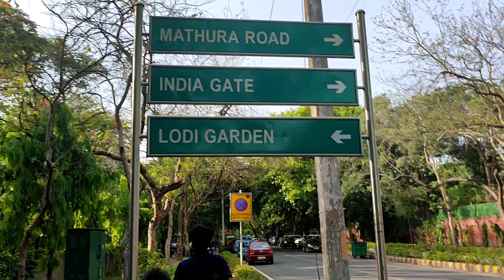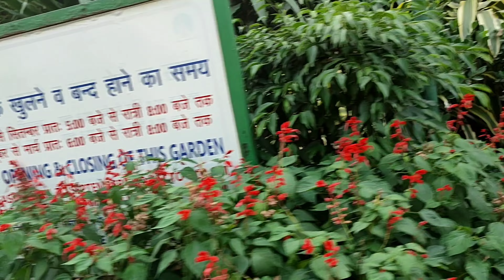Hum gye new location pr reels bnane! 🤩!Kya aap log bhi gye ho yha!😀